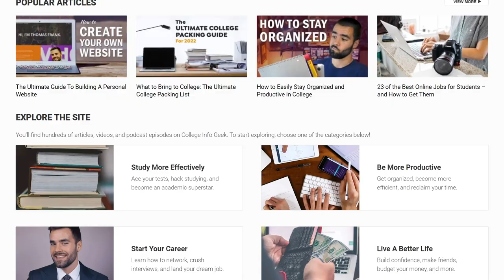From College Blog to 2.5 Million Subscriber YouTube Channel with Thomas Frank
In this episode I sit down with Thomas Frank, a YouTuber, author and entrepreneur.

Thomas talked to me about the birth of his blog, College Info Geek, how he turned it into a hugely successful blog with over half a million monthly readers and how he created one of the best productivity YouTube channels out there.

🔥 THE PODCAST, CREATORS CAMPFIRE:
Each week I have a conversation with an amazing creators to talk about their journey. We'll find out how and why they started their creative journey, their experiences along the way and their biggest learnings.